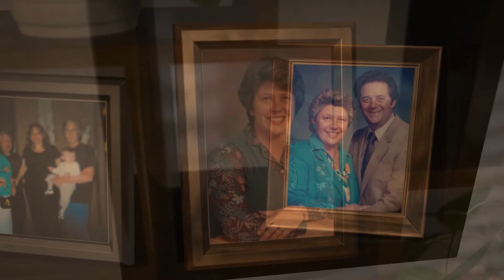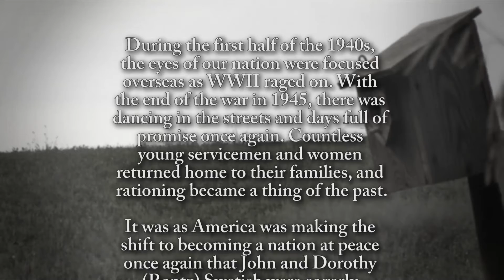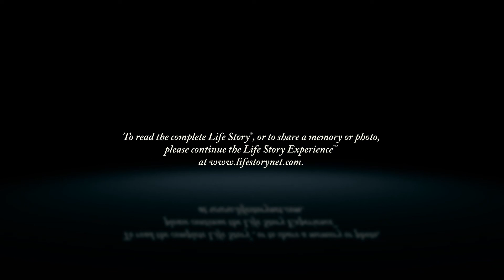Sharon Cornish - Life Story Digital Video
Life Story Funeral Homes present the life of Sharon Cornish of Cedar Lake, MI. To read the obituary of Sharon Cornish, to read the full Life Story, or to leave a memory or comment, please